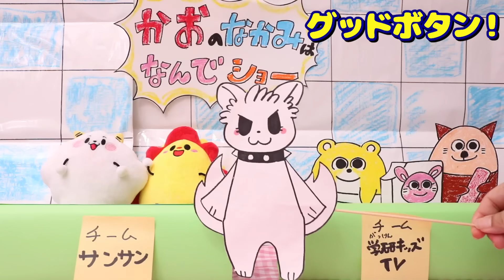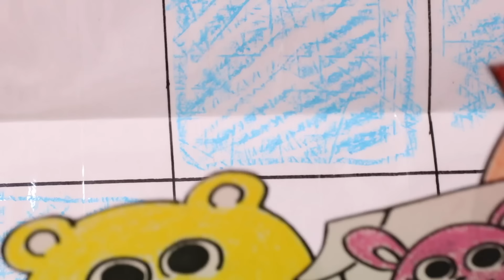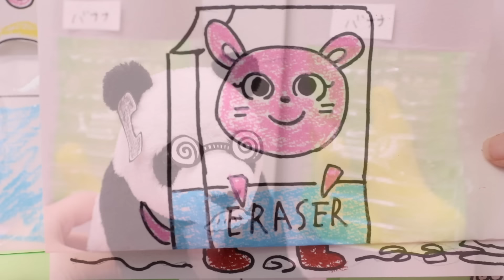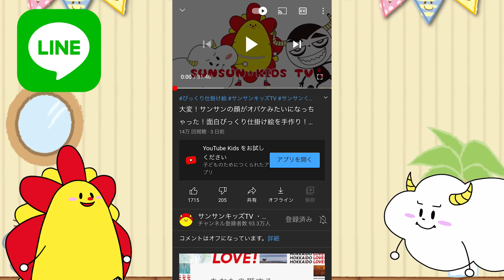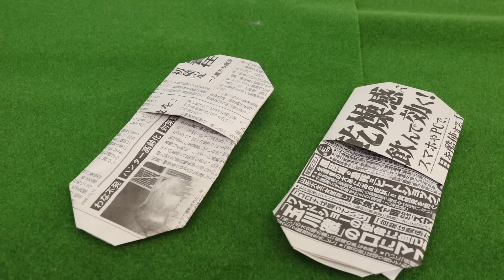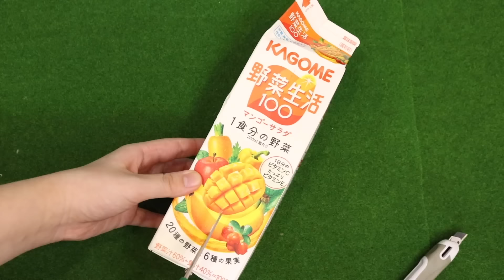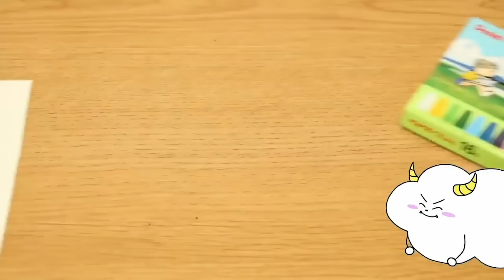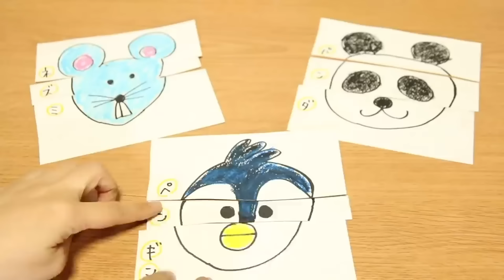顔の中からゾンビが出てきた！びっくり仕掛け絵の中身はなんだろな？対決！親子向け知育教育★サンサンキッズTV★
3~6歳のお子様向けに、動画で「楽しく学べる」体験の提供を目指しています♪